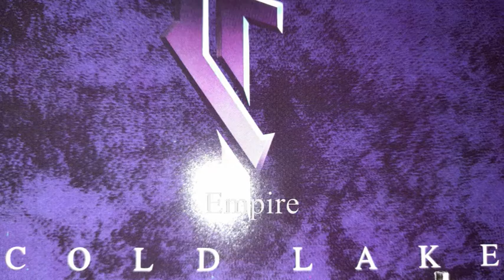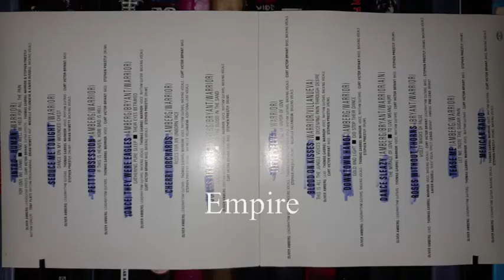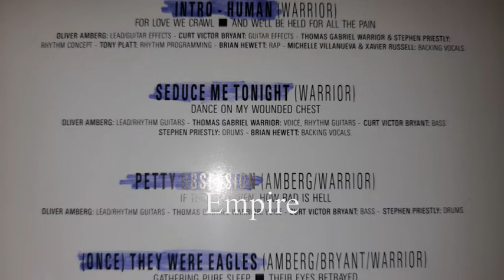CELTIC FROST - CHERRY ORCHARDS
NOISE INTERNATIONAL 1988 / 1993